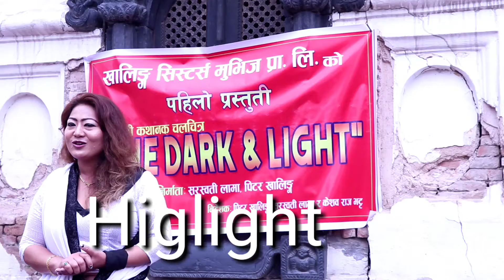रक गायिका सरस्वती लामाको निर्देशनमा यस्तो चलचित्र बन्दै! Black and Light .